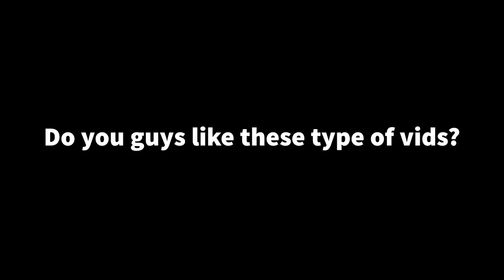My Friends Trapped Me in the VOID, So I got REVENGE (Roblox Bedwars)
^^ My Refferal Link^^ (Use to get 1 month for free, win win)